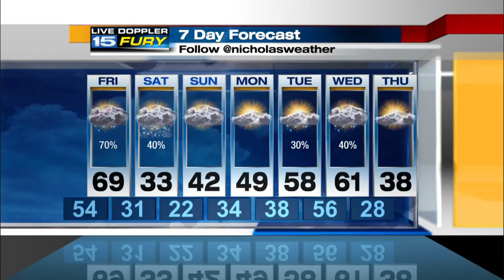Friday Preview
Rain and storms most likely by late afternoon/evening